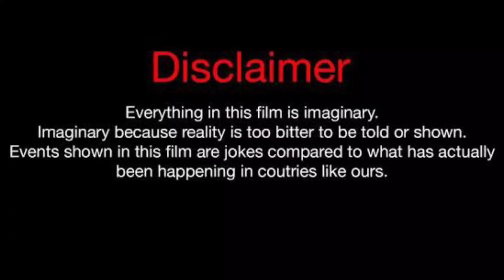Angie Castillo Vs Anthony Dalton Vs Erica Pinkett Lifestyle Comparison 2023